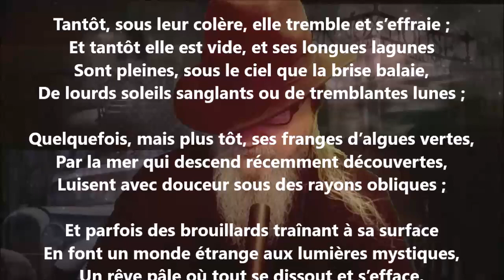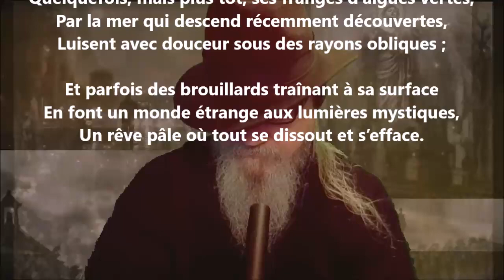Nous allons tous les jours à la petite baie - Auguste Angellier lu par Yvon Jean